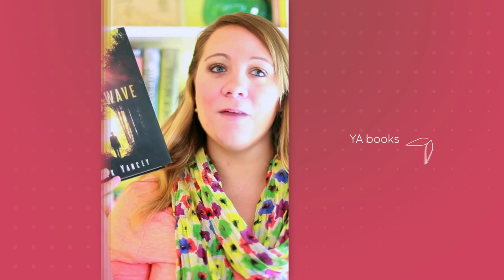Top Ten Favorite TV Couples